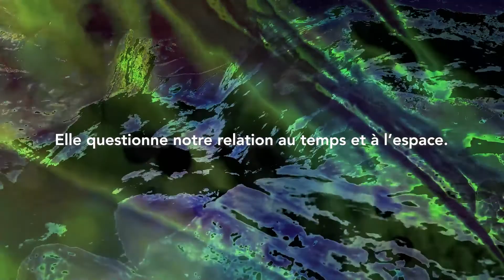Léa Boudreau / Étienne Legast «Dyschronie»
Léa Boudreau et Étienne Legast nous présente leur installation sonore «Dyschronie» qui sera présenté au terrain de pétanque de la Place Ste-Victoire du lundi 16 au dimanche 22 mai 2022 dans le cadre du 38e FIMAV.